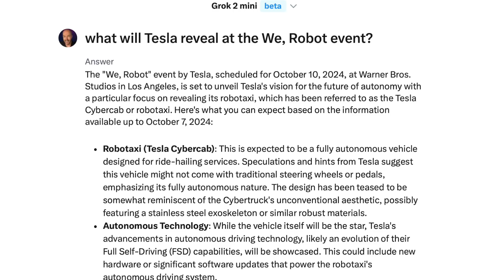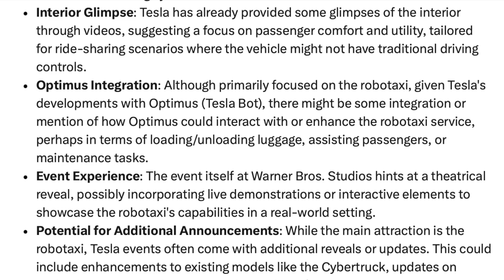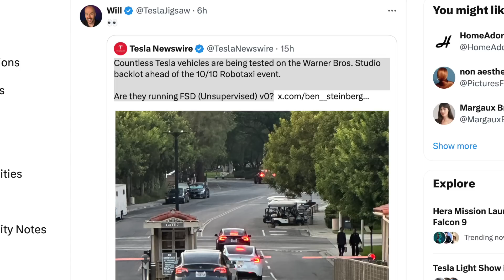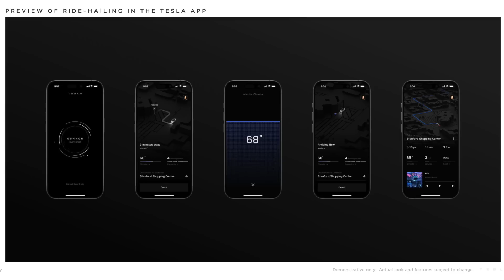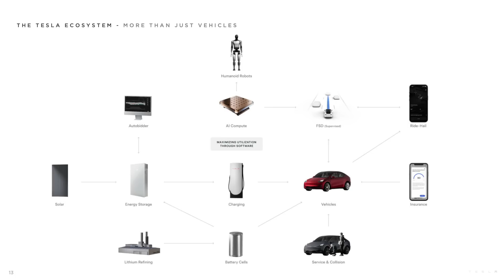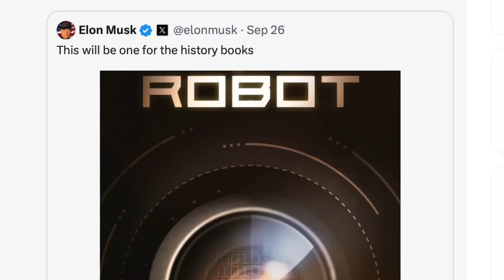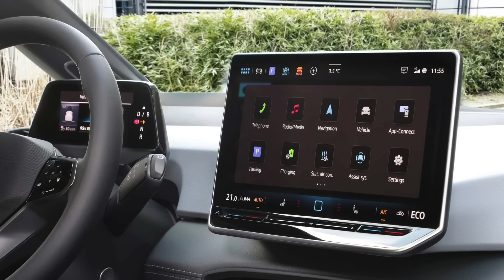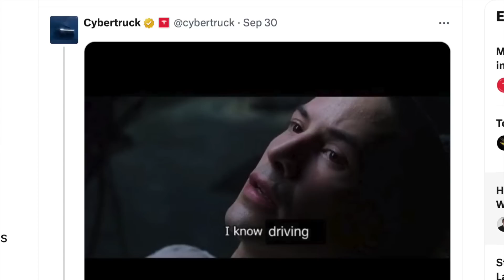Tesla's Robotaxi Is About To Change The World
The wait is almost over. What will be revealed? How will Robotaxi's operate? Who will own them? Will YOUR Tesla be added to the Robotaxi network? So much to discuss before the imminent 'We, Robot' Tesla event of the Century (Hopefully)